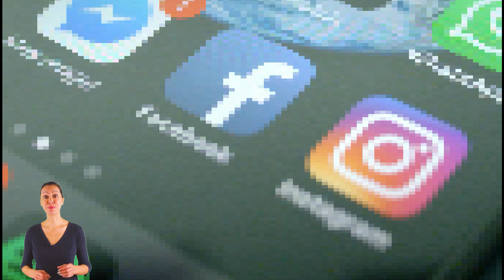Filha de PAULINHO ROUPA NOVA faz uma linda HOMENAGEM um ano após MORTE DO MÚSICO!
A filha de Paulinho, ex-integrante do grupo ROUPA NOVA fez uma linda homenagem um ano após a morte do músico!
Filha do cantor Paulinho, do grupo Roupa Nova, Twigg publicou uma declaração em homenagem ao pai, um ano após sua morte. O cantor Paulinho foi mais uma das vítimas de complicações da Covid 19, e a sua morte foi decretada em 14 de dezembro do ano passado: em 2020.

Twigg compartilhou em seu Instagram uma foto ao lado do músico e pai, e registrou: "Felicidade, sorrisos, momentos especiais, paz, algumas das coisas que só são de verdade, só são realmente prazerosas quando tem amor, e esse sentimento nunca faltou entre nós."
"Eu ainda sigo buscando meu lugar neste mundo sem você. Um ano, 12 meses, 365 dias sem a sua presença. Nesta existência, nunca mais terei o mesmo brilho no olhar, sei que eu nunca mais serei a mesma pessoa, mas eu tenho a certeza que sempre terei o amor que você me deu, que é inabalável em mim!".

Finalizou ela dizendo, "Todos os dias, pra sempre, Te Amo Meu Pai. E na hora certa, nós estaremos juntos novamente: Até." Neste ano, o grupo Roupa Nova anunciou que fará a gravação do novo DVD dos 40 anos e dedicaria ao colega Paulinho: "Por nós, por vocês e pelo nosso querido Paulinho", disse a banda na ocasião...
CRÉDITOS / Reprodução / Instagram @twiggoficial
IMPORTANTE:
Caso esse vídeo tenha algum conteúdo que ofende ou não agradou as partes envolvida citadas tanto no vídeo como também nos créditos, favor entrar em contato com o nosso suporte
- Faremos o possível para solucionar o problema imediatamente. Desde já agradecemos!

NOSSOS PARCEIROS:

🔥 Aprenda como viver do Youtube 🙅‍♀️ Aprenda a criar Vídeos (DARK) sem aparecer - Canais; Infantil - Musica - Orações - Engraçados e muitos outros.
😮O MELHOR TREINAMENTO EM VÍDEO SOBRE YOUTUBE EM SUAS MÃOS Link do treinamento - O Pulo do Gato

🔥Tenha acesso a mais Notícias de, Esporte, Entretenimento, Relacionamentos e muito mais/ utilize esse link e experimente 7 dias GRÁTIS?

😮 SUCOS DETOX PLANO DE EMAGRECIMENTO 🙅‍♀️
Este Plano de Emagrecimento em 7 DIAS virou febre nos EUA e agora chega ao Brasil com sucesso 🔥 INÉDITO! A sequência do Plano de Emagrecimento testado com SUCOS DETOX que podem  DESINTOXICAR drasticamente já nas próximas 24 horas! 😮